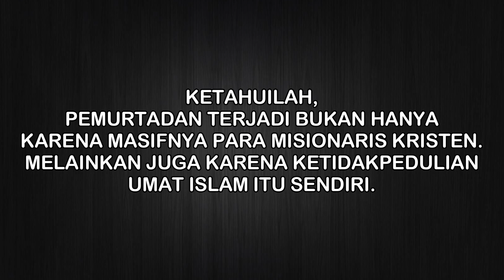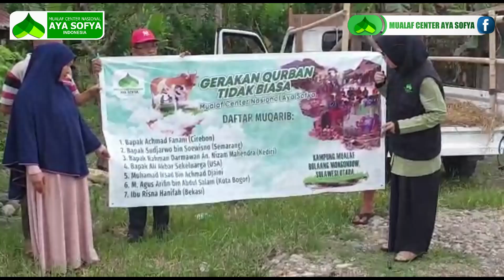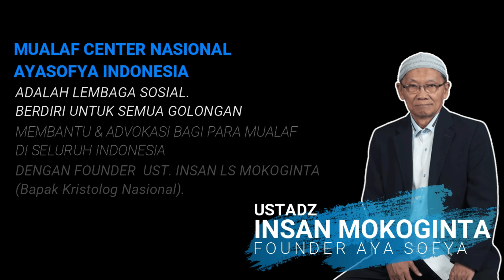QURBAN DI KAMPUNG MUALAF KELAHIRAN USTADZ INSAN MOKOGINTA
LAPORAN QURBAN 2022
DI KAMPUNG MUALAF DESA BOMBANON, KECAMATAN LOLAYAN,
KABUPATEN BOLAANG MONGONDOW, SULAWESI UTARA

Demikian laporan ini dibuat sebagai bentuk pertanggung jawaban kami atas amanah yang telah diberikan. Program kerja tahunan ini secara sukses dapat terlaksana dengan baik.

Kami mengucapkan terima kasih sebesar-besarnya kepada muqarib berikut ini:
1. Bapak Achmad Fanani - Cirebon
2. Bapak Sudjarwo bin Soewisno - Semarang
3. Bapak Rahman Darmawan An. Nizam Mahendra - Kediri
4. Bapak Ali Akbar Sekeluarga - USA
5. Muhamad Irsad Bin Achmad Djaini
6. M. Agus Arifin bin Abdul Salam -  Kota Bogor
7. Ibu Risna Hanifah - Bekasi

Semoga MCN Aya Sofya selalu menjadi lembaga kepercayaan umat Islam. Selamat menyaksikan.

REKENING DONASI
MUALAF CENTER NASIONAL AYA SOFYA INDONESIA
BANK MANDIRI

YouTube: MUALAF CENTER AYA SOFYA
Facebook: Mualaf Center AYA SOFYA